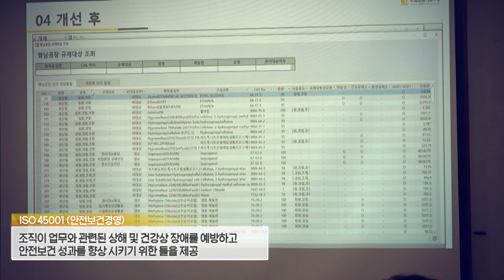황정호 대웅제약 잡매니저 "안전을 위한 투자는 수천 수백배의 효과로 돌아올 것"_이데일리 초대석 544회 (20220910)